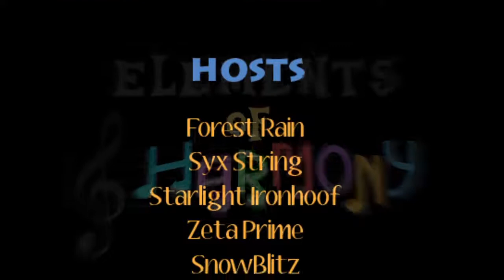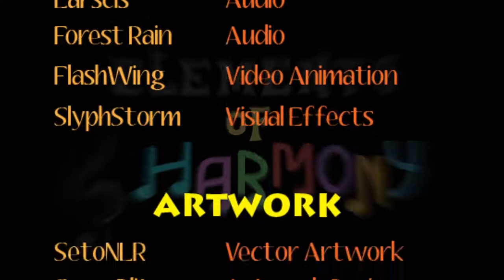Elements of Harmony #24 - Masters of the Horse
They say that one would be born to bring balance to the Horse...but it's probably not Poni1Kenobi!  With his amazing stage presence, Poni1Kenobi absolutely commands this episode.  He shares memories from the early years of the fandom, when the music "just happened".  The Tech Talk explores Vocal Harmonies, and with performances such as "Button's Mom" and "Crystal Heart", it's clear we are learning from the best!

This week, we featured the following songs:

"Button's Mom" (feat. HardCopy and ShadyVox)

and

"Crystal Heart" (feat. Turquoise Splash on Acoustic Guitar)

 Let us know what you think -- hit us up on Social media, below!